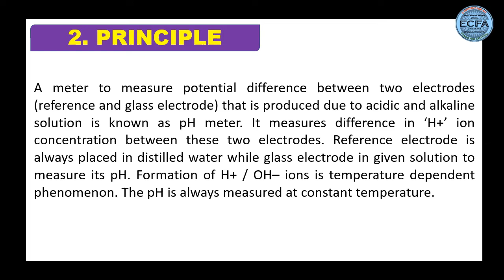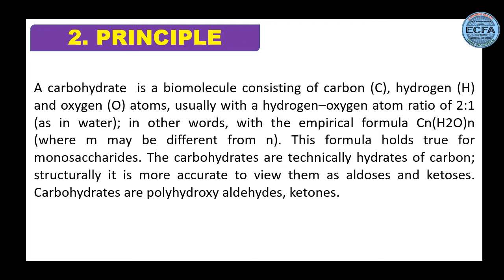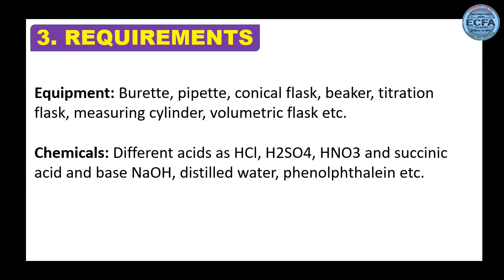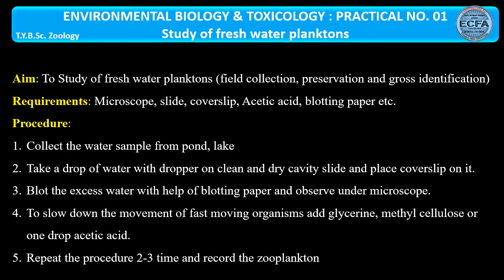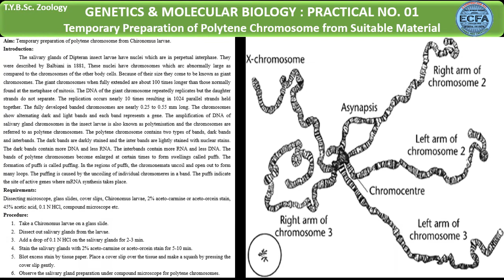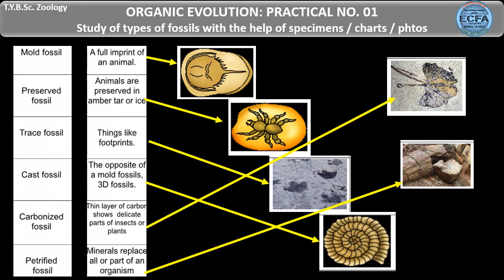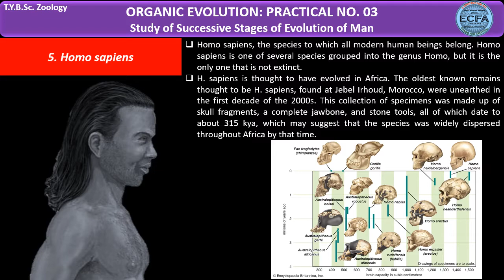T.Y.B.Sc ZOOLOGY ALL PRACTICAL SHEETS Paper II -ZY-348 for Learning-Teaching & Soft Copy Preparation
PRACTICAL e-SHEETS / PROTOCOLS
of ALL PRACTICALS in T.Y.B.Sc. Zoology
SEM V & VII
(Paper I - ZY333,ZY334, ZY343, ZY344)
As per the new shortlisted syllabus